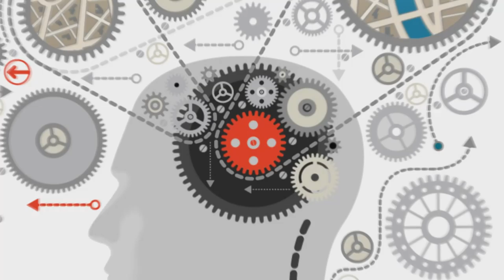Incontri con la città - Via col ferro! 'Nano' trasporto e vita (PROMO)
14 dicembre 2014 - "Via col ferro! 'Nano' trasporto e vita". Relatrice Paola Turano, associato di Chimica generale e inorganica. Introduce e coordina Filippo Randelli.

Gli incontri si svolgono nell'Aula Magna del Rettorato (Piazza San Marco 4) dalle ore 10,30.